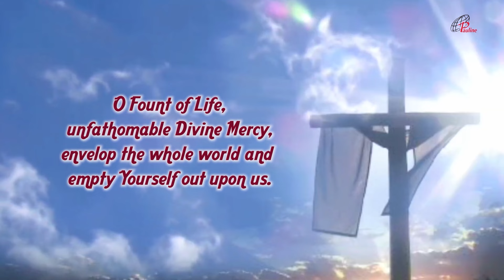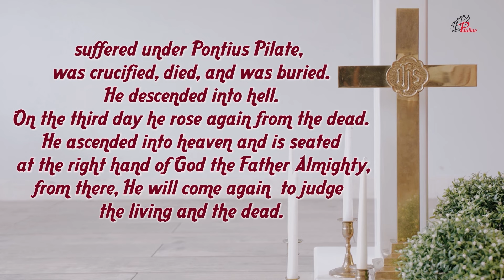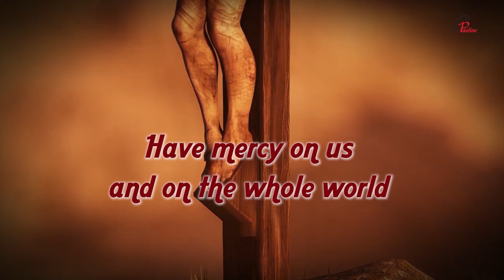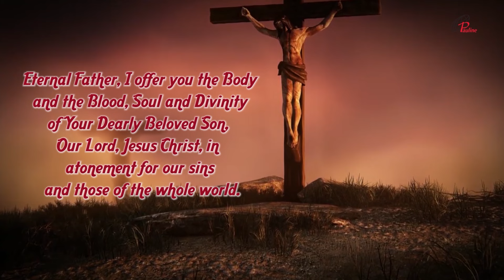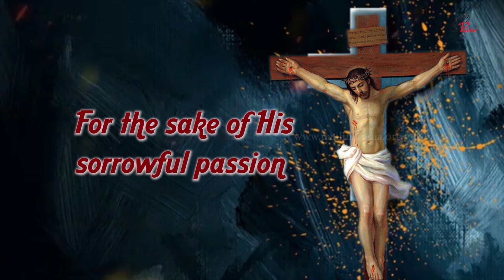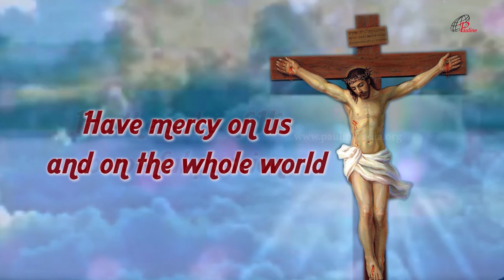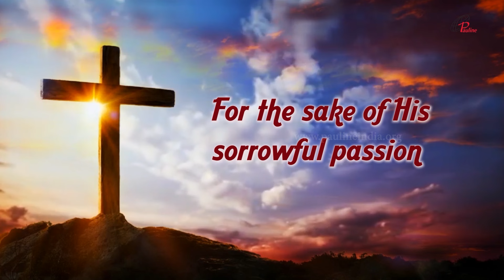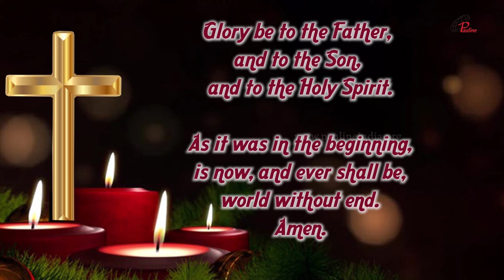Divine Mercy Chaplet in Song | 14 January, 2024 | Have Mercy on us and on the Whole World.